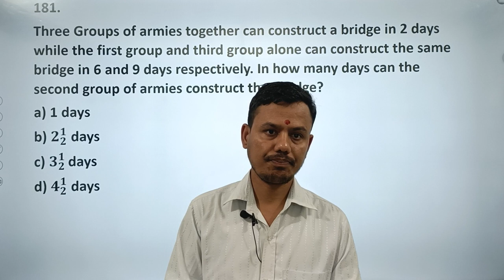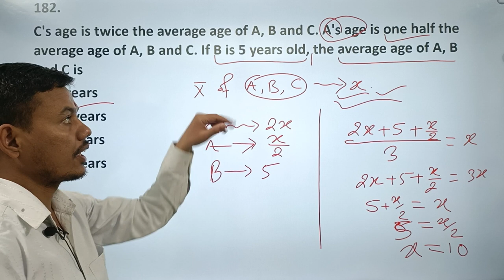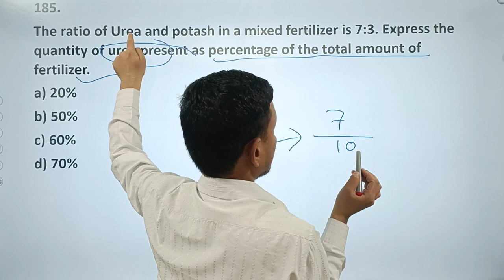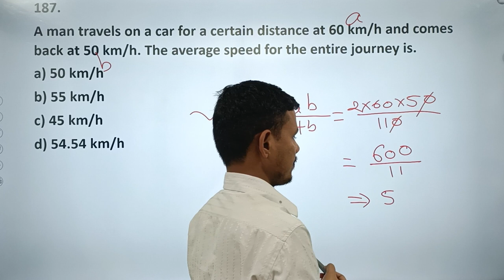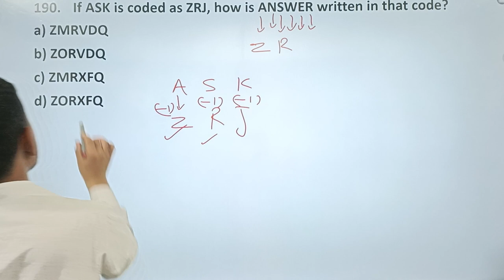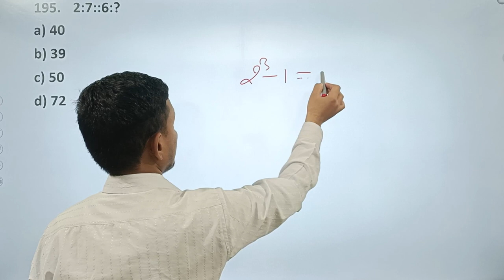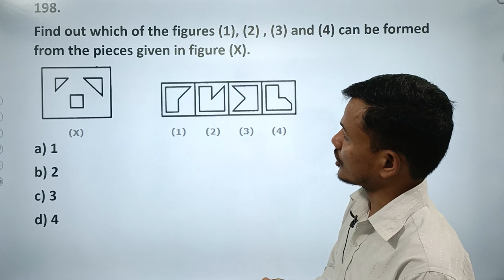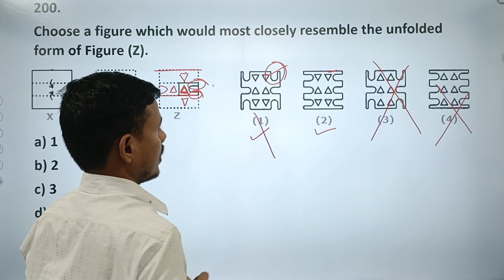Hint and Solution of MAT (Bhadra- 09)@nameinstitute - Janak Singh Karki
If any query for this video or Complete MAT video package. See the notice on the description of this video at tomorrow 5 PM.